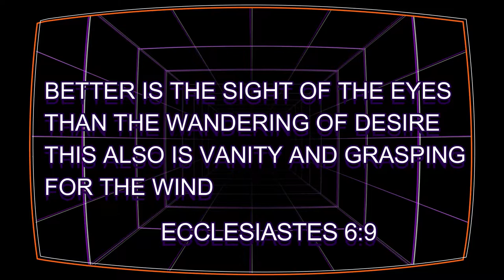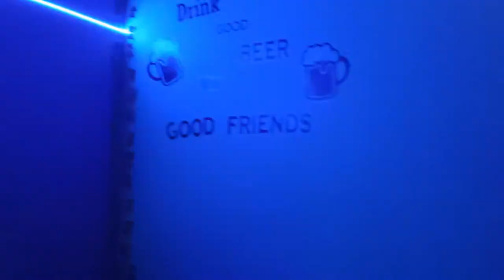BUDGET GAMING ROOM SETUP | GAMING SETUP TOUR | GAMING SETUP TOUR SMALL ROOM | GAMING ROOM PS4 | GAME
PRAISE THE LORD WELCOME TO OUR CHANNEL Man Woman And Dog IN TODAY'S VIDEO WE WILL SHOW OUR COUSIN BROTHER'S GAMING ROOM SETUP WITH PS4 IN BUDGET FRIENDLY GAMING SETUP SO ENJOY THIS VLOG

SONY PS4 PlayStation 4 Pro 1TB Console

Bingo TS Playy Iron Man Hero Action Figure Robot Toy with Real Dance Move, Music and Lights -7.5 Inches Tall

BATMAN SQUIDSY Dancing Ultimate Legends Super Hero Toys with Light & Music Robot Action Figures Toys for Kids Ages 3

Daiyamondo Special Edition Deadpool Action Figure (Medium, Multicolour)

RY Retails Action Figure Bobble Head for Car Dashboard - Joker Blue

Hatello Plastic Thor Hammer Light Weight Toy (Black, Silver)

Bond and Emotion Minion Soft Toy (40 Cm, Multicolour)

CAMERA ACTION DIRECTOR CLIPBOARD Nutcase Filmy Homes Film Personalized Name Plate with Screws Included- 12"x8"

OUR CAMERA CANON 80D

TRAVEL ADAPTOR

(9) SHORTS